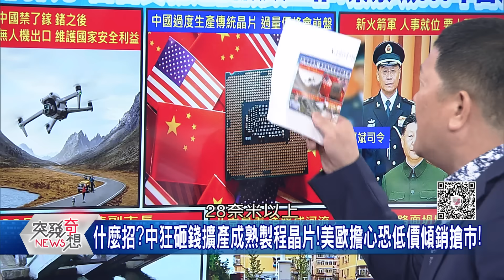精華片段》北京暴雨洪水!紫禁城600年首淹水!不祥之兆?!2天下2年雨量!道路變河流慘漂浮屍!【突發琪想】2023.08.01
下載【年代電視】APP：
iOS平台：